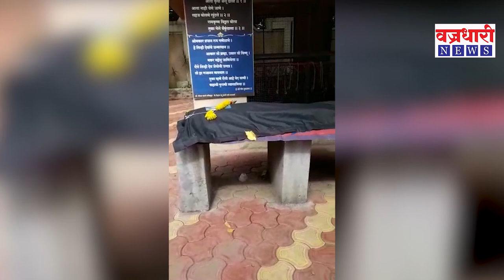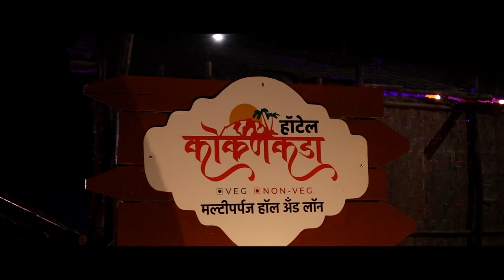विटा नगरपालिकेने केली प्रेताची विटंबना, कोरोनाच्या संशयाने तब्बल 6 तास ठेवले प्रेताला ताटकळत